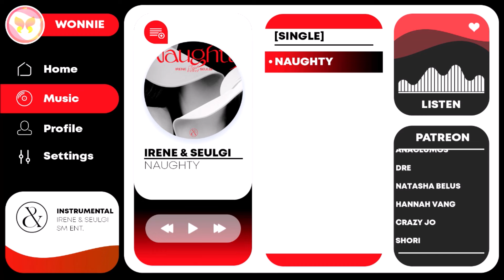IRENE & SEULGI - Naughty | Instrumental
Thanks so much for my supporters:

⚫  ZeLarpMaster
⚫  Chrigee
⚫  Minkster St
⚫  iPARTYNAUSEOUS
⚫  iTaco
⚫  Keochindara Choun
⚫  Bianca Carrillo
⚫  文人 伊武崎
⚫  Shiyao Wang
⚫  Jinx Promotion
⚫  DanJamCluff
⚫  Girlfromsea
⚫  anaclumos
⚫  Dré
⚫  Natasha Belus
⚫  Hannah Vang
⚫ cRazy JO
⚫ Shori
⚫ BBD STUDIO
⚫ YUQI